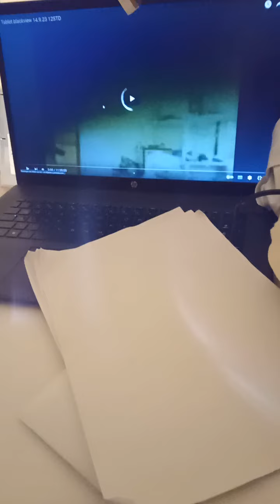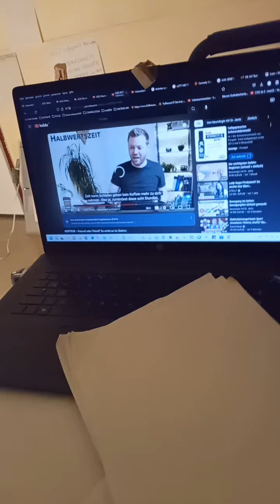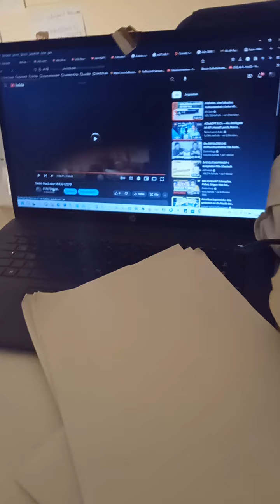4youtubeSupport .. aber der antwortete auch nicht bei der Frage wer über 1000 Beweise löschte ._.